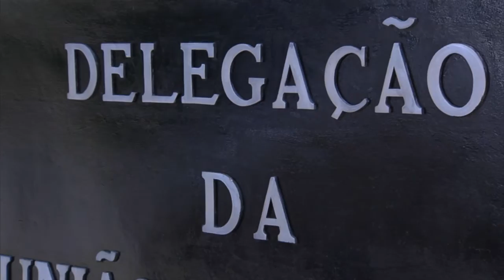União Européia vai investir €10 milhões em pesquisas sobre o Zika vírus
NBR NOTÍCIAS - 16.02.16: Durante reunião realizada nesta terça-feira (17) com ministro da Saúde, Marcelo Castro, a União Européia anunciou que irá investir cerca de €10 milhões para pesquisas científicas sobre o Zika vírus encontrado no Brasil. O edital deve ser divulgado no dia 15 de março e irá financiar pesquisas científicas sobre o Zika vírus através de consórcios entre instituições brasileiras e internacionais.